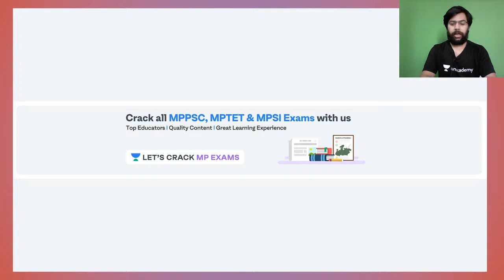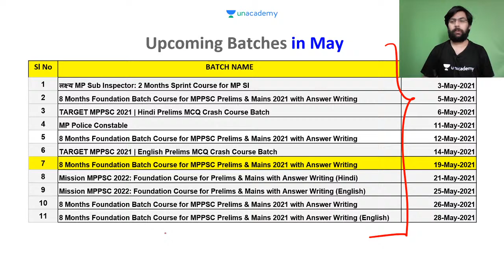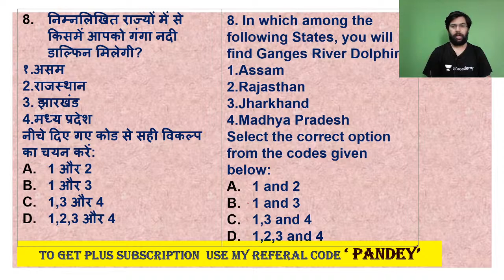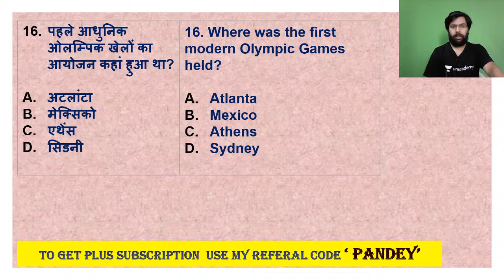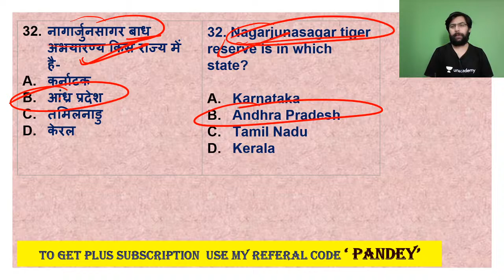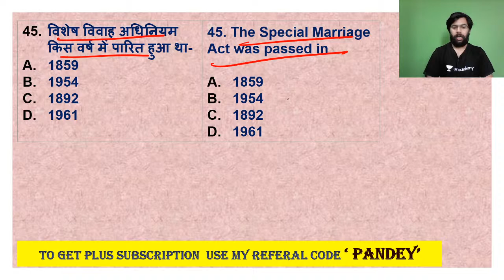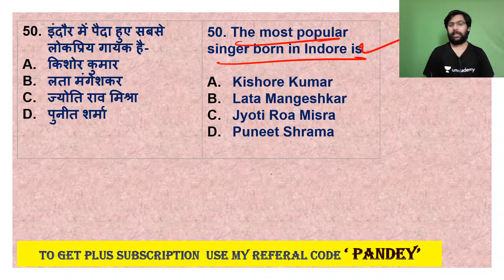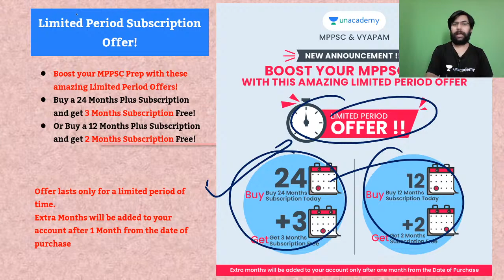संपूर्ण GK सभी परीक्षाओं के लिए MCQs | MCQ'S | Neeraj Pandey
Neeraj Pandey will be covering MCQs for संपूर्ण GK सभी परीक्षाओं के लिए.

This is the Crash Course of MPPSC Pre & Mains in which all the top Educators will teach you subjects like English, Science, Current Affairs, MPGK, Economics, Maths and Polity.

Neeraj Pandey and more top educators are teaching live on Unacademy.

Subscription Benefits:
1. Learn from your favorite educator
2. Dedicated DOUBT sessions
3. One Subscription, Unlimited Access
4. Real-time interaction with Educators
5. You can ask doubts in live classes
6. Limited students
7. Download the videos & watch offline